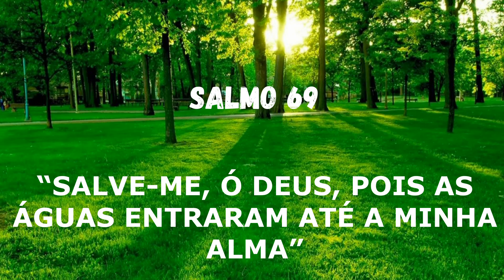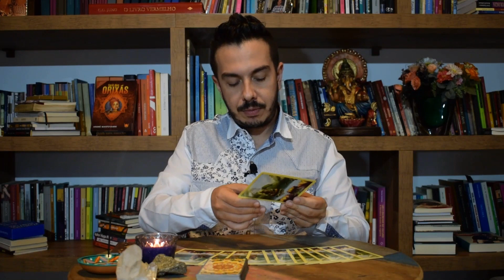Previsões dos Signos- André Mantovanni 20/5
Previsões dos Signos, carta dos aniversariantes, conselho da semana e mais!

André Mantovanni
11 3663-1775/ 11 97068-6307 (whatsapp)